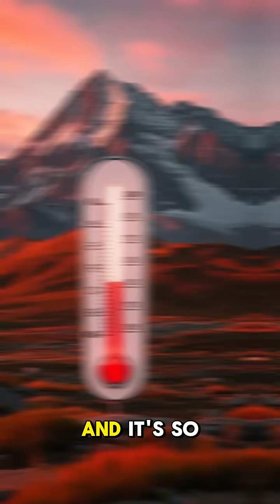Amazing Facts About Iceland’s Volcanoes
Discover Iceland’s fiery volcanic secrets today!